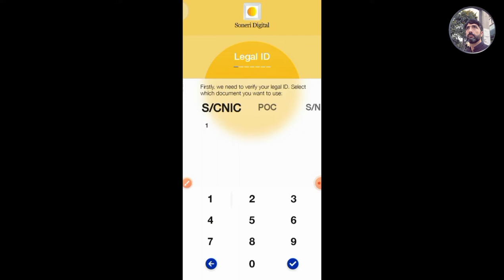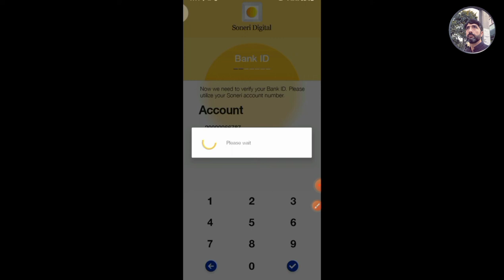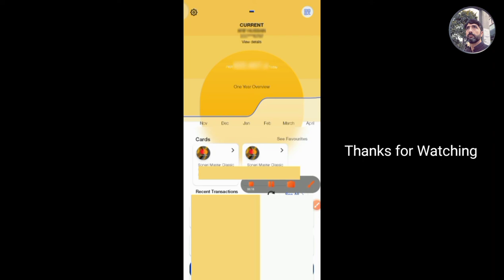How to register Soneri mobile banking app and Old account No is not acceptable in App 2022-23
goto download from playstore